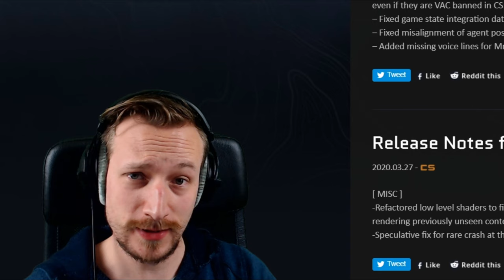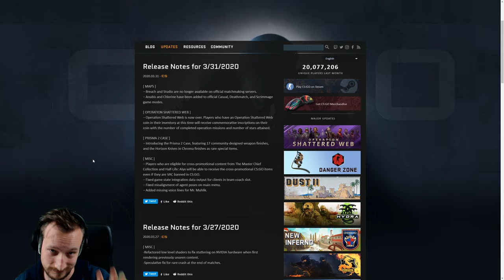Neues CsGo Update! CsGo Update vom 31.03.2020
Es ist ein neues CsGo Update am Start! Was es damit auf sich hat und was sich ggf. dadurch verändert, erfahrt ihr hier :) CsGo Update vom 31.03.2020

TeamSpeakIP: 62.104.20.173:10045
Password: ebn

⭐️⭐️⭐️⭐️⭐️Sir.Yakuza: 10$
⭐️⭐️⭐️⭐️Bad Wolf: 5$
⭐️⭐️⭐️W4rlyn: 5$
⭐️⭐️DerNana: 1$

6. sepl: 1$
7. LarzzTV: 1$
8. Ge-Force35466: 1$
9. kutkudac: 1$
10. MinersWin: 1$